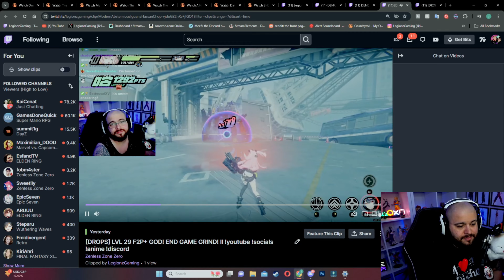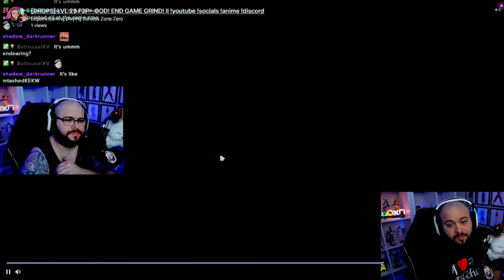I Don't Know How To Feel About Zenless Zone Zero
The BEST And WORST Gacha Game Ever Made! l Zenless Zone Zero

Intro (0:00)
Where My Content Has Been (0:14)
Story Pros & Cons (2:18)
Combat Pros & Cons (8:55)
Positives About The Game (13:54)
My Thoughts On ZZZ Future (14:40)
"End Game" Modes Too EZ So Far (17:27)
Closing Thoughts (18:56)